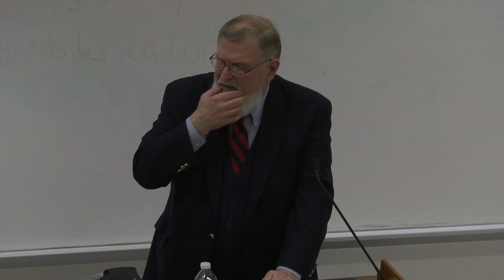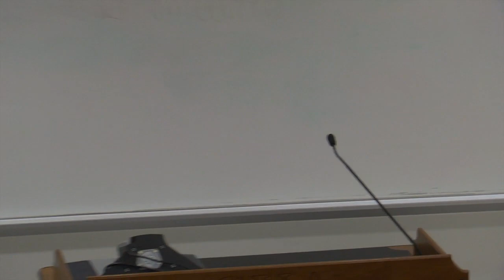'Ordering Love' Book Discussion with David L. Schindler, Peter Casarella, & Patrick Deneen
Peter Casarella & Patrick Deneen join David L. Schindler to discuss and debate his book: Ordering Love: Liberal Societies and the Memory of God.
David L. Schindler 4:51
Peter Casarella 36:25
Patrick Deneen 57:30
Q&A 1:17:47

Reality most basically and properly considered, says David Schindler, is an order of love -- a gift that finds its objective only in an entire way of life. In Ordering Love Schindler explores, in light of this understanding of reality, how modern culture marginalizes love, regarding it at best as a matter of piety or goodwill rather than as the very stuff that makes our lives and the things of the world real. Schindler examines how Western civilization's fixation with technology -- especially its displacement of experience with experiment and its privileging of knowing and making -- has undermined its capacity to build an authentic human culture. He shows, within the context of politics, economics, science, and cultural and professional life generally, that God-centered love is what gives things their deepest and most proper order and meaning, always and everywhere.